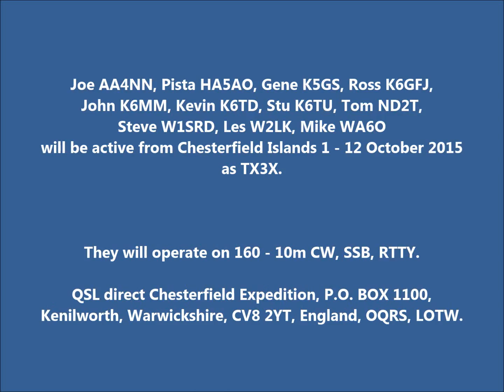TX3X Chesterfield Islands. From dxnews.com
Joe AA4NN, Pista HA5AO, Gene K5GS, Ross K6GFJ, John K6MM, Kevin K6TD, Stu K6TU, Tom ND2T, Steve W1SRD, Les W2LK, Mike WA6O will be active from Chesterfield Islands 1 - 12 October 2015 as TX3X.